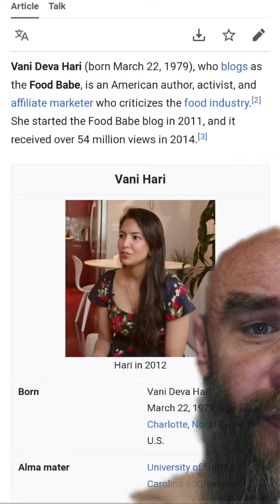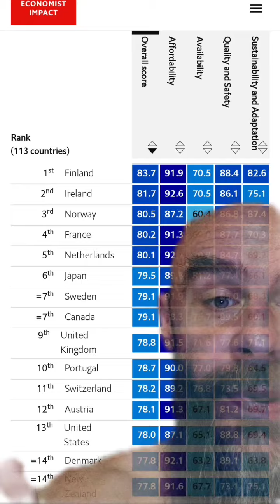Is McDonald's in Europe Healthier than in the USA?